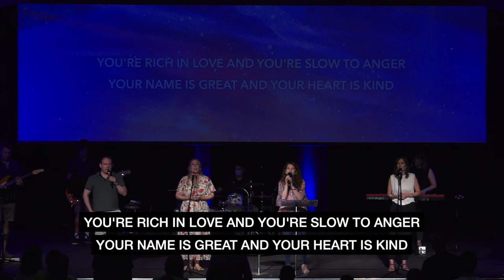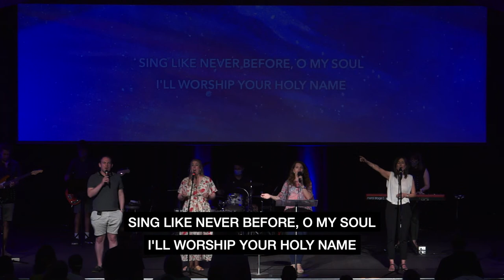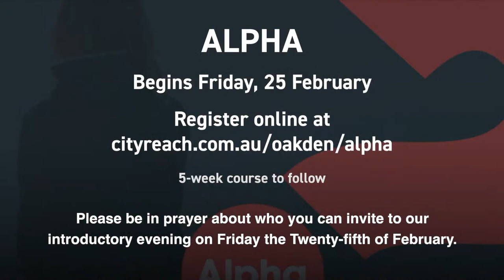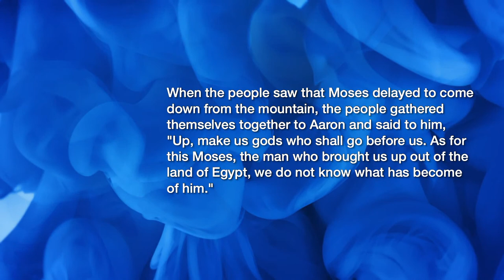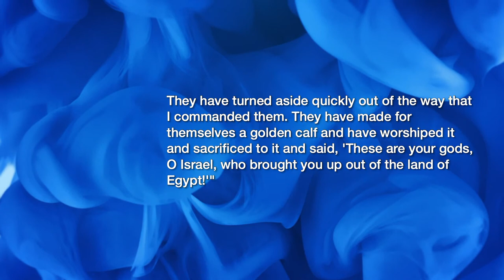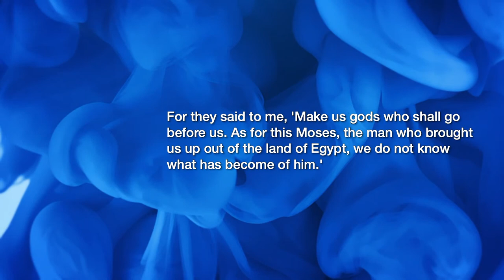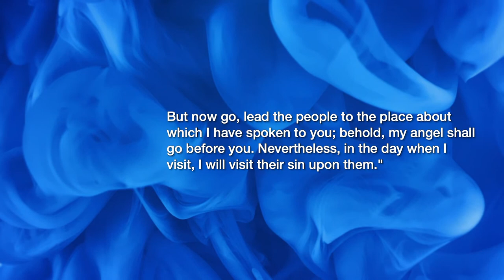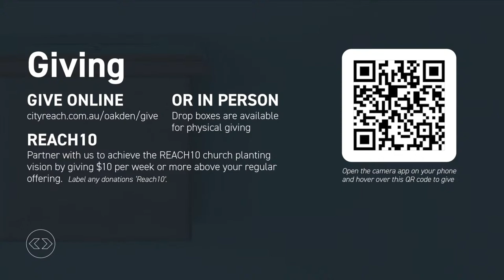The Worst Sin and the Greatest Grace | Exodus: Becoming a Kingdom of Priests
Week 4 of Exodus: Becoming a Kingdom of Priests
Exodus 32
Rev Dr Tim Patrick from Bible College of South Australia